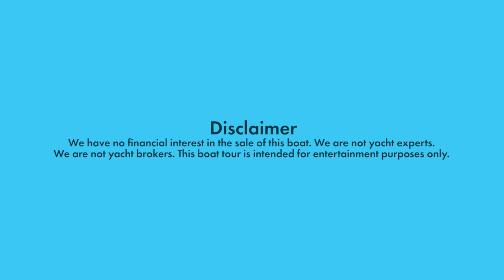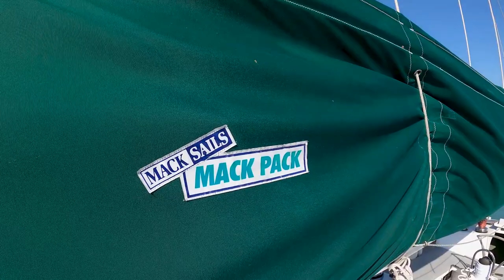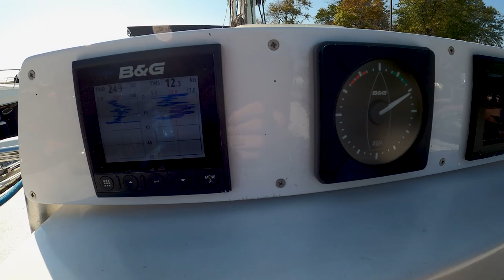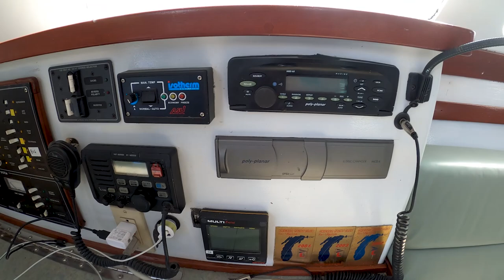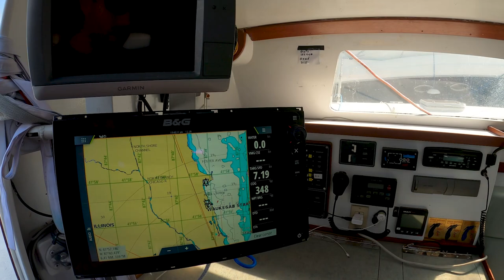A Unique, Fast, & Relatively AFFORDABLE 44' Trimaran [Full Tour] Learning the Lines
Chris White is mainly known as a performance catamaran designer, but this 44' Custom Explorer trimaran is truly something special. She's been put through the paces and she boasts a lot of room and good cruising potential for a performance trimaran. This particular vessel I also believe to be priced very reasonably given the current market.

Make sure you make an informed decision on your next boat with this tool:

Learning the Lines is a channel about us, an average couple in our 20's, with big dreams to be sailing the world by the time we're in our 30's. We're not afraid to jump into anything, put in the work, and learn as we go. We started out with Somnium, an O'day 272, moved onto Freebie, an Endeavour 32, and now are focusing on sailboat tours and working full time as teachers while we save up for our next boat.